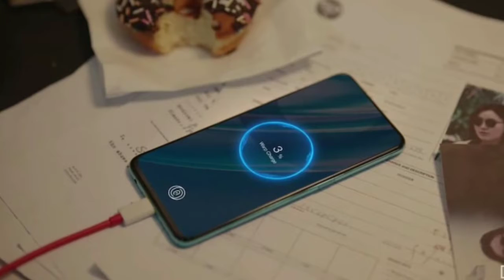Nord CE 5G| Nord CE 5G launch| Nord CE 5G Price| Nord CE 5G Details| Nord CE 5G Specs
nord se 5g unboxing,
nord se 5g technical guruji,
nord se 5g,
nord se 5g pubg test,
nord se 5g tamil,
nord se 5g review,
nord ce 5g specs,
nord ce 5g processor,
nord se 5g price,
nord ce 5g available,
nord ce 5g amazon,
nord ce 5g antutu,
nord ce 5g antutu score,
nord ce 5g battery,
nord ce 5g bands,
nord ce 5g buy,
nord ce 5g bands india,
nord ce 5g camera,
nord ce 5g cost,
nord ce 5g colours,
nord ce 5g camera sensor,
nord ce 5g details,
nord ce 5g design,
nord ce 5g display,
nord ce 5g display size,
nord ce 5g dimensions,
nord ce 5g edition,
nord ce 5g features,
nord ce 5g full form,
nord ce 5g full specification,
nord ce 5g fingerprint sensor,
nord ce 5g flipkart,
nord ce 5g gsm,
nord ce 5g gsm arena,
nord ce 5g gorilla glass,
nord ce 5g headphone jack,
nord se 5g in tamil,
nord ce 5g india,
nord ce 5g kimovil,
nord ce 5g launch date in india,
nord ce 5g leak,
nord ce 5g look,
nord ce 5g launch date,
nord se 5g launch,
nord ce 5g mobile,
nord ce 5g mystery features,
nord se 5g new features,
oneplus nord se 5g,
oneplus nord se 5g unboxing,
oneplus nord se 5g tamil,
oneplus nord se 5g price,
nord ce 5g oneplus,
oneplus nord se 5g specs,
nord ce 5g price,
nord ce 5g price in uae,
nord ce 5g questions,
nord ce 5g review,
nord ce 5g regions,
nord ce 5g renders,
nord ce 5g release date,
nord ce 5g reliance digital,
nord ce 5g special edition,
nord ce 5g specs gsmarena,
nord ce 5g special features,
nord ce 5g smartprix,
nord ce 5g special edition color,
nord ce 5g special edition colours,
nord ce 5g specifications,
nord ce 5g thickness,
nord ce 5g unboxing,
nord ce 5g weight,
nord ce 5g what is ce,
nord ce 5g wallpaper,
nord ce 5g wireless charging,
nord ce 5g youtube,
nord ce 5g 12gb ram 256gb review,
nord ce 5g 12gb ram price in india,
1 nord ce 5g price in india,
1 nord ce 5g price,
nord ce 5g 4th june,
nord ce 5g 4th june 2021,
nord ce 5g 91mobiles